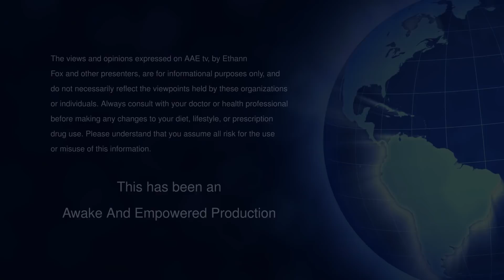AAE tv | Stillness in Conflict | The Sirian Collective | Micheila Sheldan | 5.8.21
In this live event filmed on August 8, 2020, Micheila Sheldan channels a variety of Guides and Collectives including the Sirians, Council of Light, Pleiadians, Archangel Michael, Mary Magdalene, Lakshmi and Arcturians. This event was filmed during The Lions Gate and the Sirians provide a special message about the Gateway and how it is beneficial to the Earth. They provide their observations of the human ascension timeline and a vibrational anomaly they have witnessed in the Earth grids. We learn how stillness and moments of peace are creating new timeline potentials and how we can shorten the time span between them and where we stand today. The Sirians also offer a powerful meditation and activation for the Lions Gate. There are a variety of audience questions answered on topics ranging from Earth magnetics, the moon and the female menstrual cycle to how to achieve a states of compassion, self-love, acceptance and surrender. There is an excellent and very grounded explanation of the differences between carbon and crystalline DNA, as well as insights shared about current shifts in human financial abundance, the significance of sun gazing, healing with sacred geometry, how to rid the planet of pedophilia and how to open to your energetic sensitivities.

About Micheila Sheldan
Micheila Sheldan is an intuitive channel, Executive Director of the Flower of Life Institute and Marketing Director of the Awake and Empowered Expo. During a struggle to overcome chronic pain, Micheila experienced a shift of awakening, discovering her intuitive gifts and launching a journey to better understand her connection to the spirit world. In the course of her healing process, she left behind her role as a marketing consultant and soccer mom to step fully onto her soul’s path as an intuitive channel. Micheila has the ability to channel a variety of multi-dimensional, extraterrestrial and angelic beings to answer questions about our history, current challenges and where we are headed in the future. She joins Ethann each month on Awake and Empowered TV to bring universal channeled messages to the listening audience. Through her transformational experience, Micheila has come to understand that her channeled messages are vibrational in nature, energetically uplifting and healing those who hear them and allowing Lightworkers to firmly step onto their soul’s path and serve as a human conduit for healing energies. By tuning in each week, listeners will gain inspiration and tools to maintain and raise their vibration, as well as heal and open their energy field, by directly connecting with the consciousness of multi-dimensional beings who are here to support our evolution. she has experienced astoundingly accurate results. She often receives visions of significant past life experiences and describe how they are impacting a client’s present journey.

Awake and Empowered TV with Ethann Fox (aae.tv)
As the energy of our planet is shifting and changing, many who are awakening have come to realize their world is quite different than they were taught and had imagined. Societal institutions, religious traditions and mainstream media focus on our physical reality, materialism and other negative aspects of our reality, blocking our spiritual connection to the Divine. To support an emerging shift of consciousness in the world, now more than ever, people are in need of real world tools, and inspiration to cause positive change and support a higher vibration. Awake and Empowered TV is the impetus for raising vibration and increasing awareness of the positive aspects of this transition and where we are headed as a global consciousness.